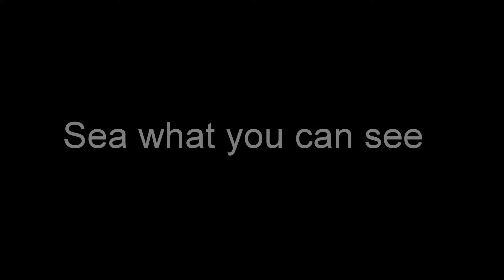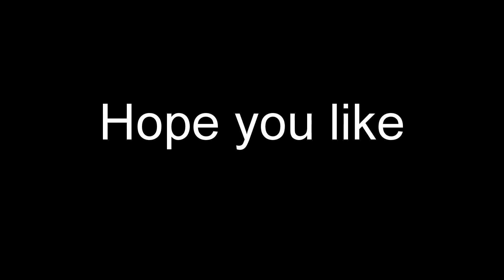Gopro drifting alone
! gopro ,1 float ,string.Chuck it in the water and see what we see.  .Not many fish but a lot of spider crabs.and some good plankton.   filmed with gopro 3 black.